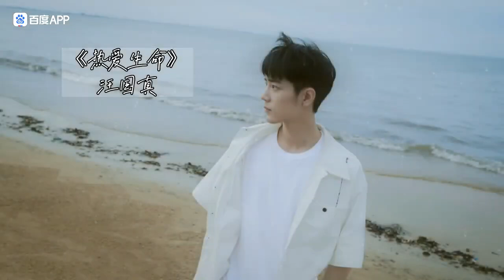[ENG SUB] Xiao Zhan's recites the poem "Loving Life" 肖战诗朗诵 《热爱生命》(Feb 14, 2023)